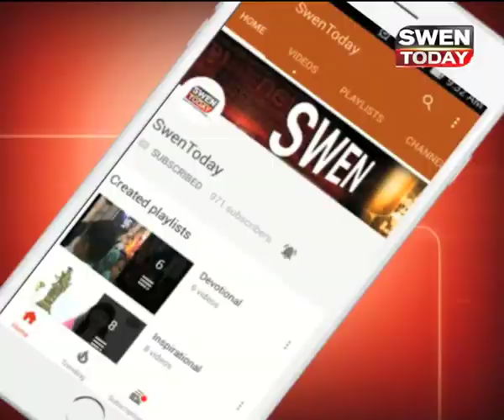गुजरात-हिमाचल में बीजेपी की जीत, जश्न में डूबा दिल्ली